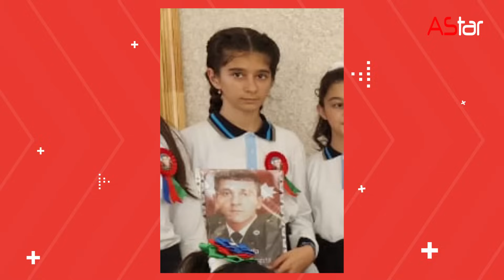Hacıqabulda 5 nəfərin öldüyü dəhşətli yanğının təffərrüatları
Əziz izləyicilər, rastlaşdığınız hadisələr, istedadlı və maraqlı insanlar gördüyünüz zaman  bizimlə aşağıdakı telefon nömrəsi ilə əlaqə saxlamağınız xahiş olunur.

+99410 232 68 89 (WhatsApp) Kanalımıza bu linklə qatıla bilərsiz:
Oktyabrın 12-də gecə saat 1 radələrində Hacıqabul rayonunun Navahi qəsəbəsində taxta konstruksiyalı binasında yanğın nəticəsində 5 nəfər şəxs - 1944-cü il təvəllüdlü Mütəllim Məmmədov, 1952-ci il təvəllüdlü Sara Abışova, 1981-ci il təvəllüdlü Aybəniz Abışova, 2010-cu il təvəllüdlü Zəhra Sadıqova və 2012-ci il təvəllüdlü Elgün Sadıqov ölüb, 1 nəfər şəxs - 1963-cü il təvəllüdlü Şölə Həsənova xəsarət alıb. Dəhşətli yanğının təffərrüatları və hadisədə sağ çıxa bilən yanan ailənin başçısının etirafları bu dəfəki xüsusi reportajda...